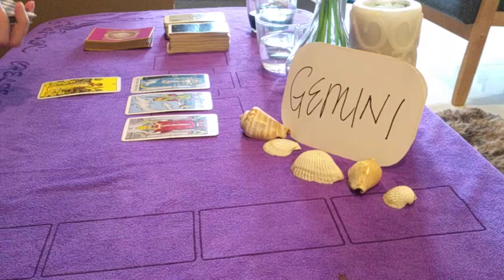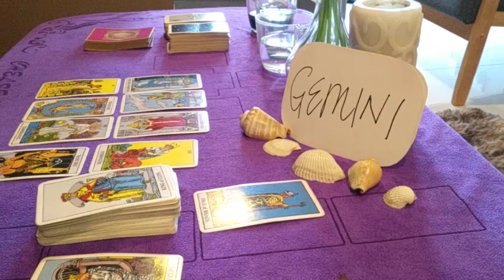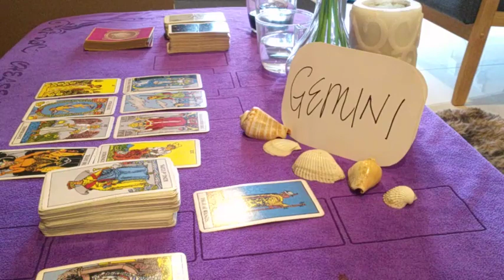GEMINI ❤️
* NEW *

1 question reading - USD 30 (5 mins) - within 2 - 3 days

2 questions reading - USD 50 (10 mins) - within 2 - 3 days

3 questions reading - USD 70 (15 mins) - within 2 - 3 days

4 questions reading - USD 90 (20 mins) - within 2 - 3 days)

OR

OR